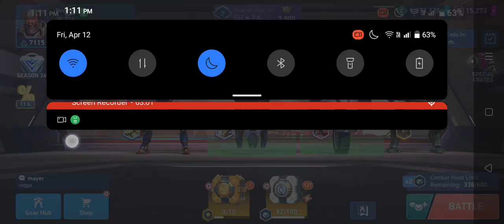WILL I BE ABLE TO GET NEEV FROM THE CREATE RUSH?!! ,😬😬😢😢😢😳😳🤯🤯mecharena